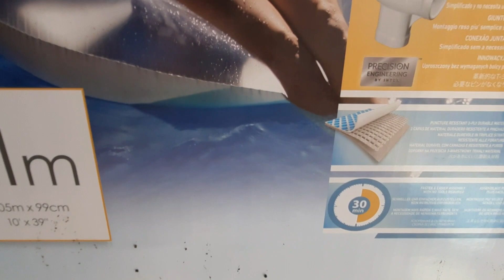Купили бассейн,сын тестирует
на море в этом году наверное не поедим,так что купили себе море домой